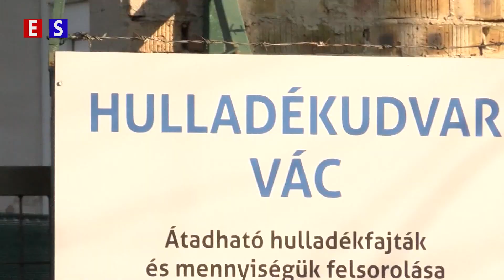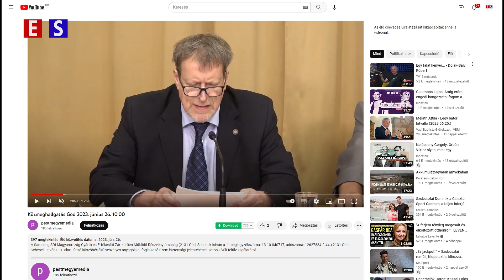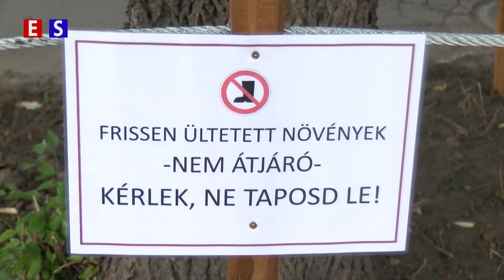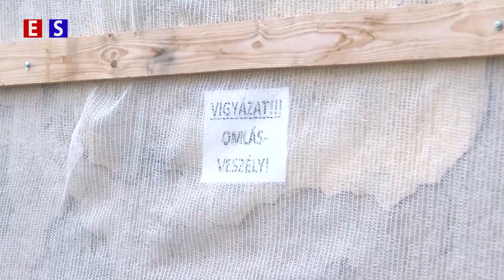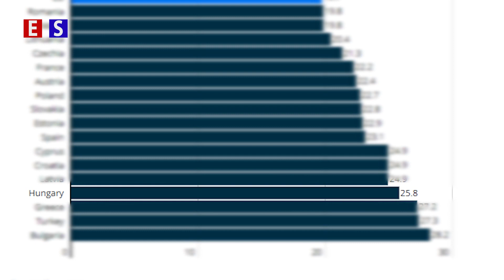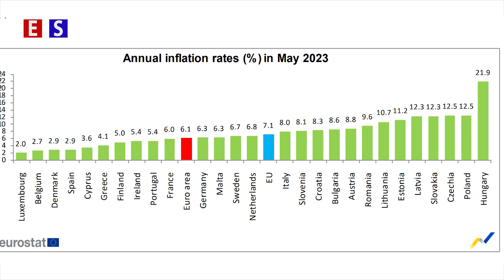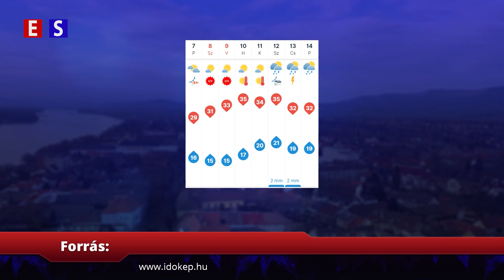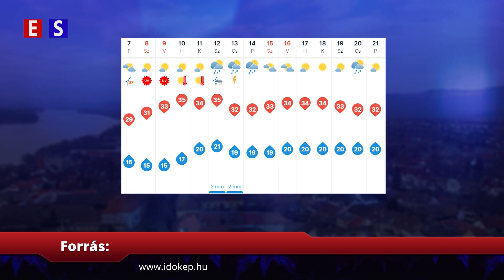Hulladékszállítási mizéria | Híradó 2023 07 06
00:55 - Az önkormányzat elszállítaná a hulladékot, csak éppen július 1-től már nem teheti meg
04:11 - Az új vezetéssel egyeztettek a gödi civilek
07:48 - Új virágágyásokkal színesítették a Galcsek utcát
08:56 - Már most problémák vannak a védőnői ellátással. Az önkormányzattól elvonta az állam a forrást, de a működtetés náluk maradt
12:18 - Különleges előadással készültek a Baba utcai bölcsőde családi napjára
14:08 - Hálóval fedték be a balesetveszélyes pengefalat
15:07 - Rendszeresen zaklat egy rendőrt egy váci férfi
16:10 - Magyarország világelső: alkoholizmusban
19:07 - Vác a Tiéd! Július 8-án megnyílik a nagyközönség számára a Városháza és színes programok várják a családokat